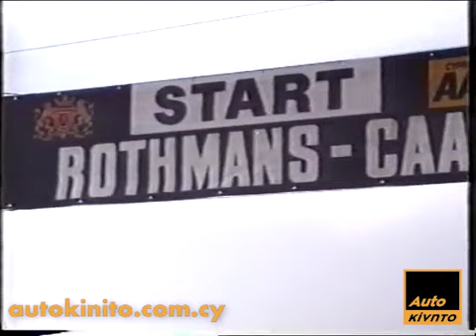AutoRetro | Paphos Rallysprint 1987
Συνολικά δέκα ολόκληρες ώρες διήρκεσε ο έβδομος γύρος του πρωταθλήματος ταχύτητας (18/101987) που έγινε στην Πάφο και σίγουρα παίρνει ρεκόρ στην ιστορία του μηχανοκίνητου αθλητισμού στην Κύπρο. Φίλαθλοι, διαγωνιζόμενοι και διοργανωτές περίμεναν καρτερικά μέχρι την τελευταία διαδρομή και αποζημιώθηκαν από το θέαμα.